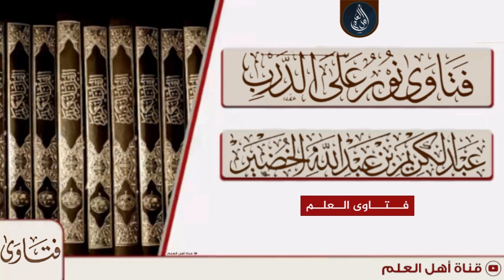شراء الكتب التي فيها أسئلة مشابهة لأسئلة الامتحان - الشيخ عبد الكريم الخضير